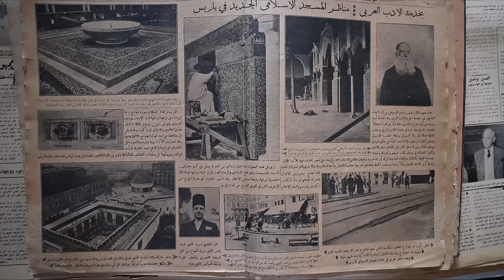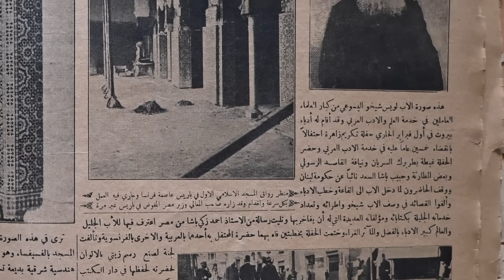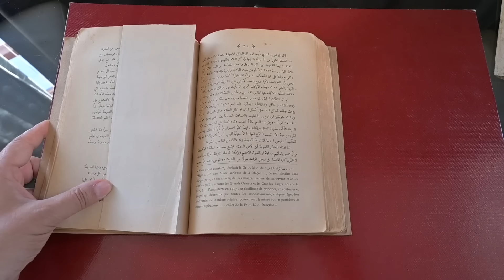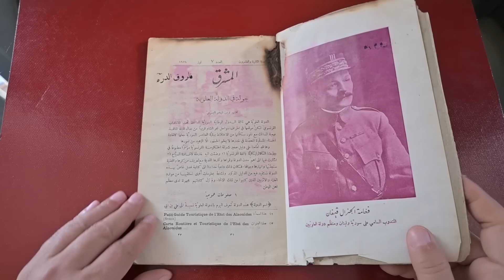عدو الماسونية اللدود يفضح اسرارهم !؟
خبر منشور في العام 1925 في مجلة اللطائف المصورة عن الاب لويس شيخو علم من اعلام النهضة العربية في اوائل القرن العشرين وعدو الماسونية الشهير الذي كرس جزء كبير من مؤلفاته وجهده لفضح اسرارها و"زيفها" ..